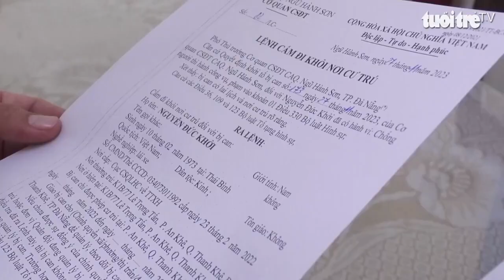Khởi tố một tài xế chống người thi hành công vụ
Ngày 9-12, công an quận Ngũ Hành Sơn, thành phố Đà Nẵng cho biết vừa tống đạt quyết định khởi tố vụ án khởi tố bị can đối với Nguyễn Đức Khởi (50 tuổi) trú phường An Khê quận Thanh Khê Thành phố Đà Nẵng để điều tra về hành vi chống người thi hành công vụ.